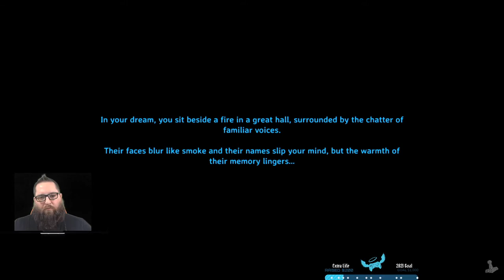Valhiem- Community Play Though Ep 29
My friends and I have been diving deep into Valheim on our own games. Knowing that we LOVE to play together, we decided to give a go at a Let's Play. Follow us from day 1 all the way through as we explore, build, take on the bosses, and take over the world.